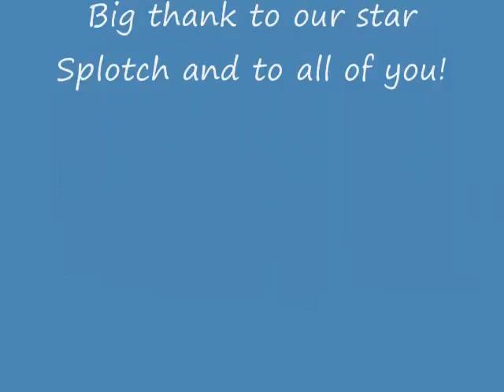Funny Guiena Pig Pix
you'll love these hilariously cute pix ove Splotch the guiena pig!